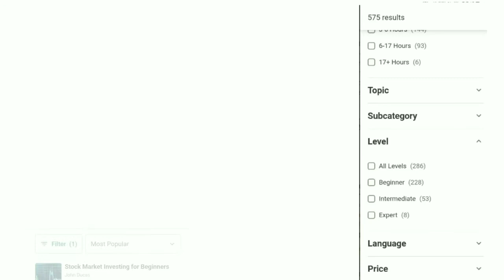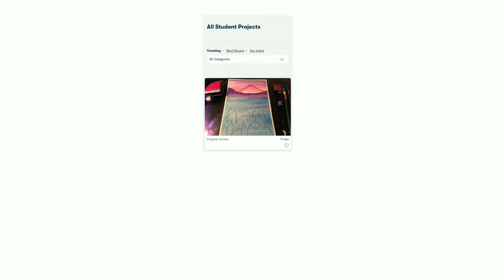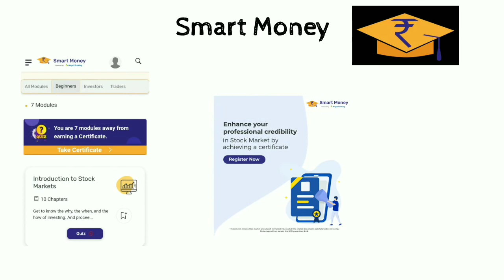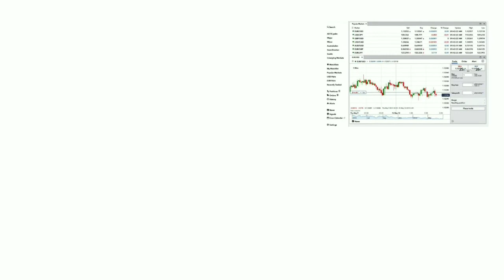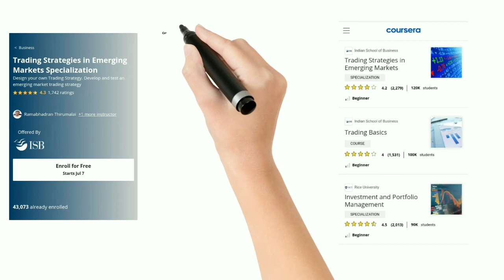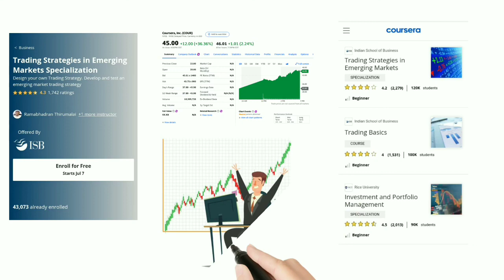Top 5 Free Websites to Learn Stock Market | Learn Investing From Scratch for Complete Beginners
Investing classes are a wonderful opportunity to learn more about the stock market while also developing skills that may help you build your money. An online investing course may help you learn how to make the best financial decisions and prepare for your future, whether you've never invested a dollar or are a seasoned investor. The finest investment courses are reasonably priced and accessible to even novice investors with no prior experience.

0:00 Intro
0:22 Fifth Website - Udemy
1:06 Fourth Website - Skillshare
1:59 Third Website - SmartMoney
2:58 Second Website - IGTrading
4:01 First Website - Coursera

We Hope you like the Content,